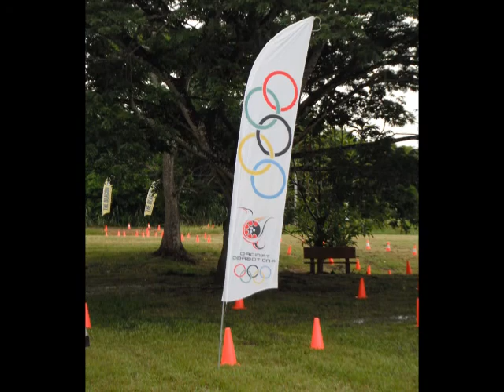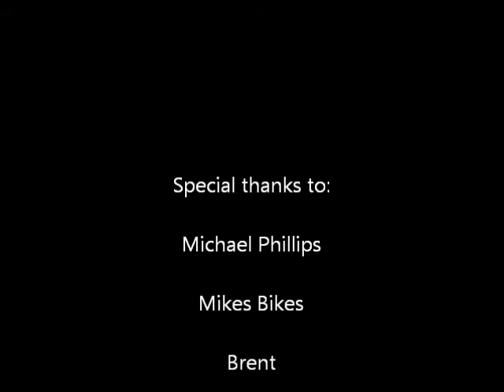the muddy race 2011